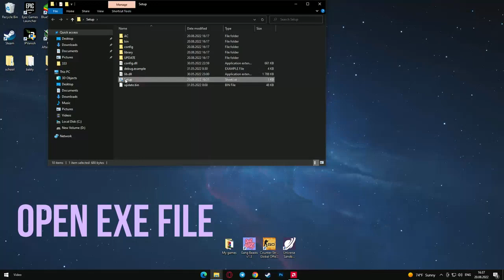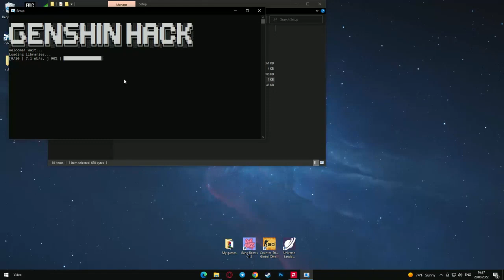GENSHIN IMPACT 4.1 NEW HACK / GENSHIN CHEAT MOD MENU MINTY / FREE DOWNLOAD / UNDETECTED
Password: 123

Cheat on Genshin Impact - Minty 1.39.4
Patch notes:
Added hotkey in Settings (for display Minty menu)
Improved config system (NOTICE: to work correctly, delete the old config)

1) Unzip the archive 1
2) Run the exe file Setup.exe (anticheat bypasser)
3) Enjoy the game!

Password - 123

Menu on F12

MAYBE that the cheat is not up to date or you don't have drivers